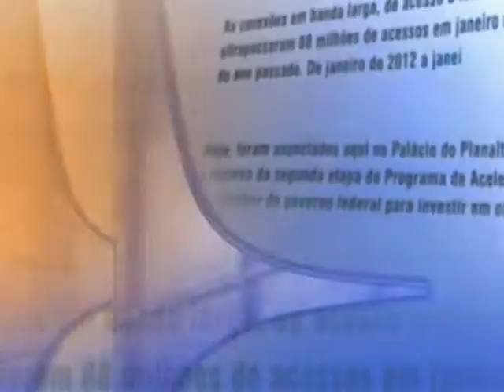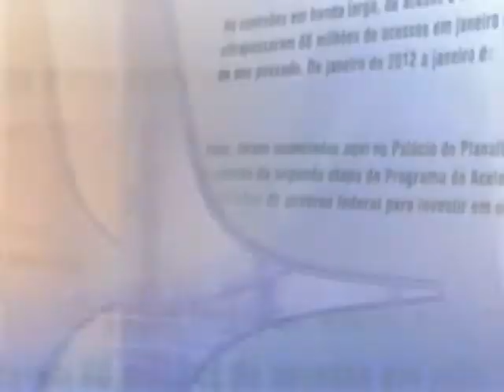Direto do Planalto - 5 de dezembro